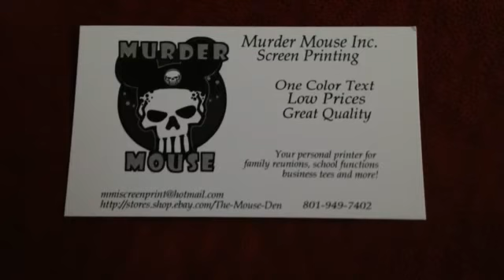DJ Nawdy shirts by Murder Mouse Inc